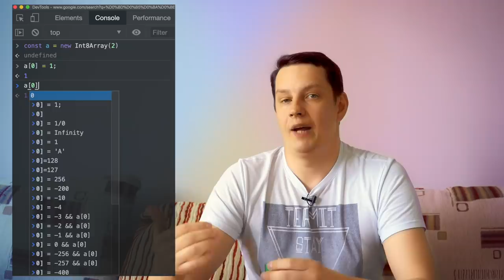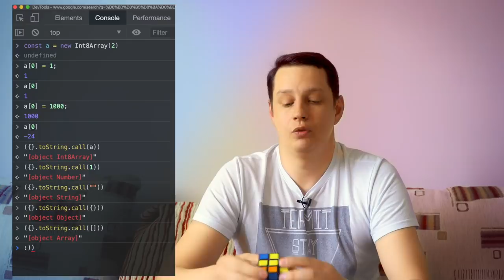Что делать если задают некорректные вопросы на собеседовании